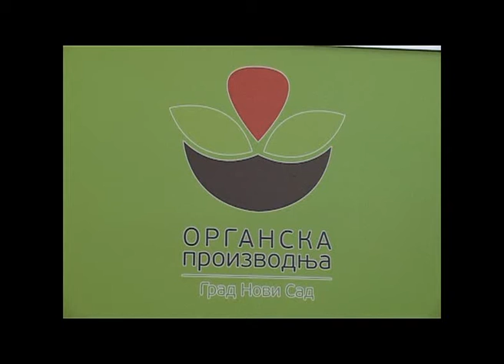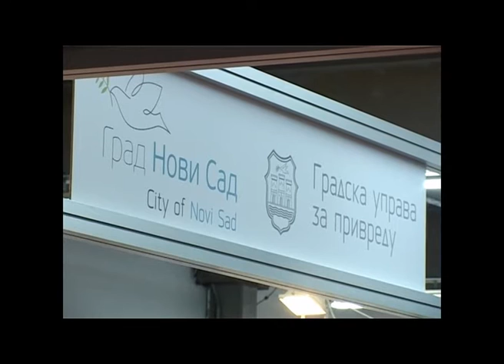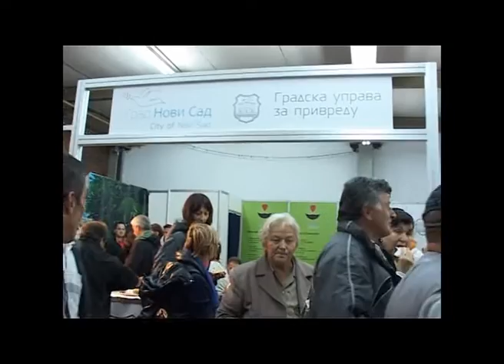SARADNJA U ORGANSKOJ PROIZVODNJI POLJOPRIVREDNA SKOLA FUTOG I GRAD NOVI SAD